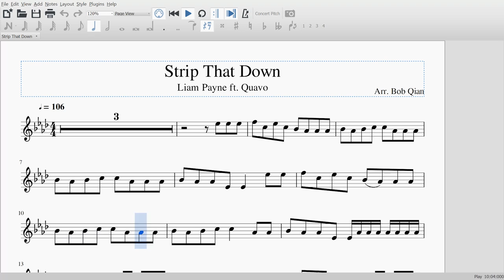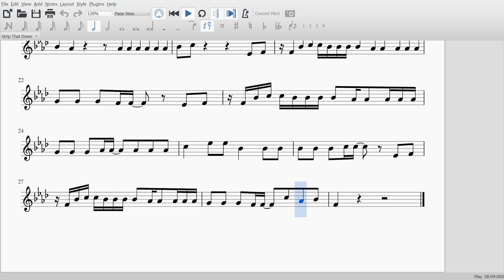Strip That Down - Liam Payne (Clarinet Sheet Music)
Clarinet cover and sheet music for Strip That Down by Liam Payne ft. Quavo.

Previous Video:
Believer - Imagine Dragons (Trumpet Sheet Music)

Instrumental backing:
Alernu's Karaokes